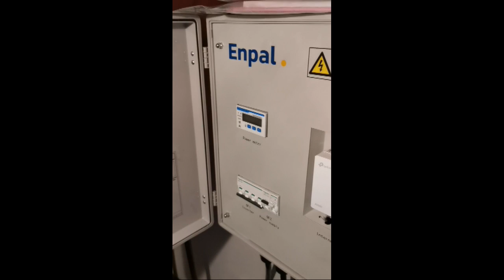Solaranlage Enpal Installation Enpal Solar Solaranlagemieten Mieten Photovoltaik PV-Anlage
In diesem Video wird bei uns Zuhause eine Solarlage der Firma Enpal Installiert aber noch nicht in betrieb genommen, weil der Netzantrag zwar schon gestellt wurde aber noch nicht genehmigt wurde. das heißt der letzte schritt steht uns noch bevor nämlich die Abnahme und Inbetriebnahme

Clark Versicherungsportal